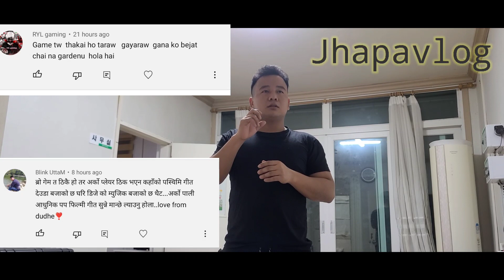Ramailo Game Episode-2 | beer challenge | jhapa vlog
hello namaskar

hajur harulai swagat xa yo mero jhapa vlog YouTube channel ma yadhai hajur harulai mero video haru man parema yaa kehi sahala sujhap Dina parema comment garna navulnu hola Ra hajur haru yadhi Naya hunuhunxa vane subscribe garna Pani navulnu hola

malai hajur harulai Facebook page tiktok Ra Instagram ma Pani follow garna saknu hunxa link 👇👇👇🙏🙏🌹